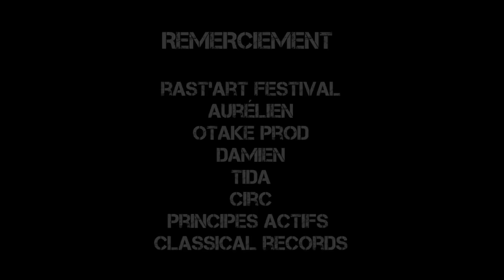DADDY MORY Appel du 18 Joint - GENERATION H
CREDITS "Appel du 18 joint"
Lyrics : Daddy Mory
Riddim : Kubix
Mix Riddim : James "Bonzai" Caruzo
Mix Vocal et Mastering : Chaka
Production : Génération H
Photo : Andrea Dautelle
Graphisme : Andrea Dautelle

Un mois après la sortie du tome 3 du roman Génération H d'Alexandre Grondeau (un road trip musical, décalé et haschisché), nous vous offrons, chaque semaine et pendant tout l'été, un morceau produit spécialement pour l'occasion. A la rentrée, chaque lecteur pourra recevoir la compilation gratuitement en se rendant dans la rubrique audio du

LE ROMAN

La musique était notre religion, le sound system notre lieu de culte, la danse notre unique prière. Bam… Bam… Bam. Vingt kilos de sons crachaient notre rage de vivre au monde entier. Les lignes de basses unissaient l’underground, l’avant-garde musicale d’un monde postindustriel agonisant. Les corps ondulaient sans autre satisfaction que le plaisir d’être unis dans l’instant, d’exulter enfin loin des putasseries du quotidien, de brûler de l’envie de tout détruire et de ne pas recommencer. J’étais là, j’étais loin. Mon cerveau était ankylosé par les effluves de THC, mes yeux s’ouvraient à peine. Les battements de mon cœur s’accéléraient sous l’effet de la weed, du rhum et du manque de sommeil. La nuit avait envahi la ville et elle refusait d’éteindre mon esprit depuis au moins quarante-huit heures Sacha et sa bande sont de retour pour un nouveau road trip enfumé qui les portera à travers toute la France, mais également à Londres, de teufs en sound systems, de squats en zones autonomes temporaires, de galères en aventures à la rencontre de toute la Génération H et de ses milieux alternatifs. Génération H, Bons à rien sauf à vivre est une nouvelle plongée sans concession dans la culture hasch et la France qui fume. La Génération H a enfin son roman. Fais tourner.

Ce morceau est dédicacé à tous nos grands frères qui ont lancé le fameux appel du 18 joint : les stoners d'Actuel, de Libération, du CIRC, etc.